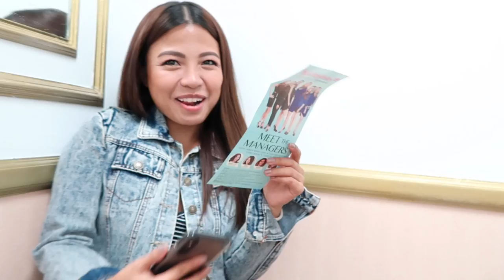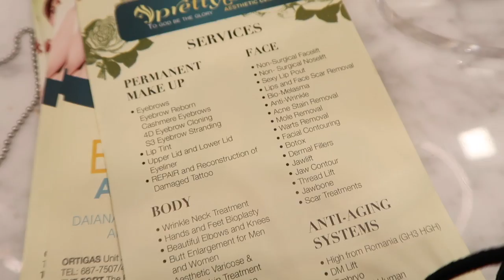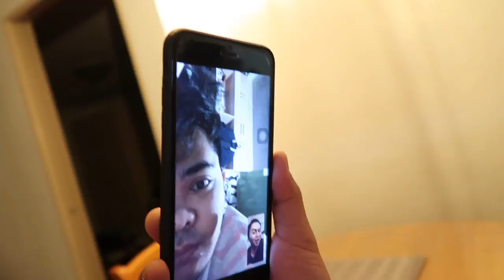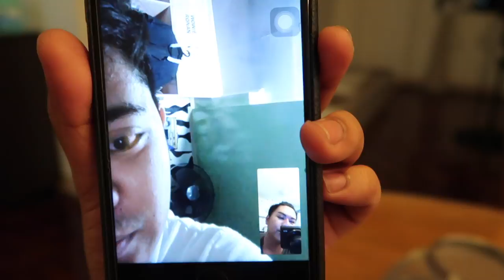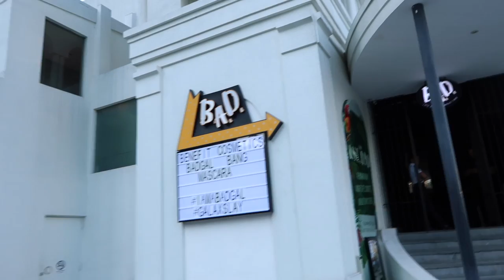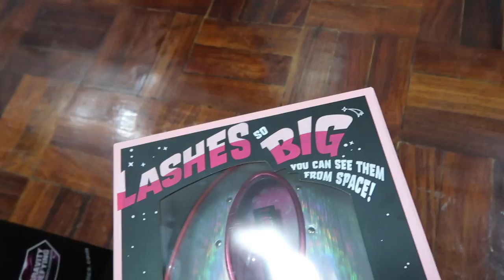INSTANT & PAINLESS NOSE LIFT!!! (Ang bongga!)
Thank you Prettylooks UpTown BGC

For further questions and appointments please contact the following numbers: OFFICE HOURS: 10:00 AM TO 7:00 PM MONDAY TO SATURDAY

Wanna be in the intro? Create a landscape video of you or your group saying: "Ronan na Naman!!!" (I will feature chosen clips in my videos)

Sabay-sabay tayong mag. RonanNaNaman!!!

RONAN DOMINGO, a teacher by profession, a YouTube Vlogger by accident. Holding a camera instead of a chalk, facing my laptop instead of a blackboard. Do you wanna be one of my students?

RonanNaNaman for the official hashtag!